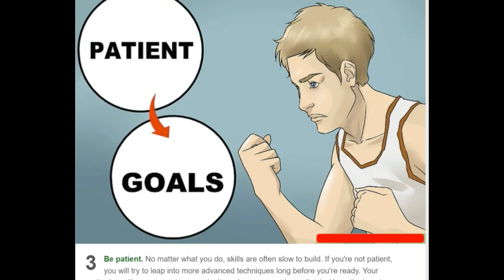How to Be Good at Sports Expert Reviewed !!!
If sports are something that interests you, it stands to reason you would want to be good at them. Succeeding at a sport takes skill, and skill takes patience and determination. However, there are other things you need to think about if you want to be a good sports player. Skill alone may take you far, but you'll never go all the way unless you have the right attitude and team spirit to back it up.